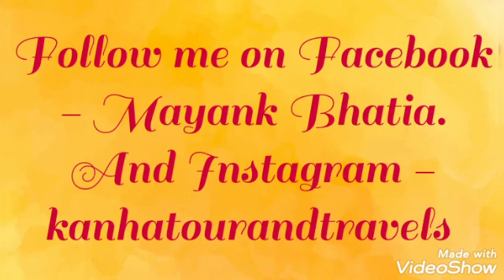My Life First Kumbh In Haridwar Day 1 Ganga Snan Enjoy The Video and Beautiful Short